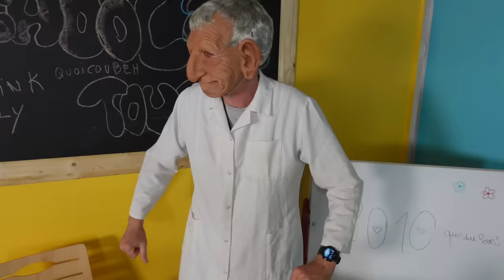JE REMPLACE LILY A LA RENTRÉE !